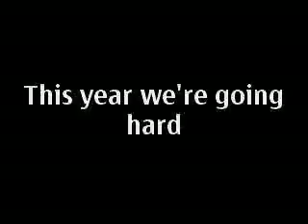S C M Sweet Chin Music